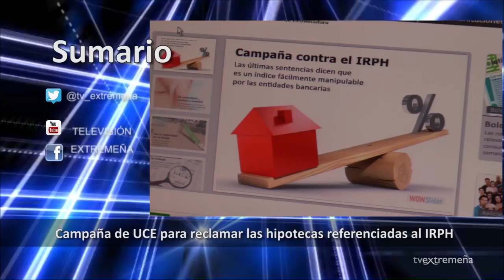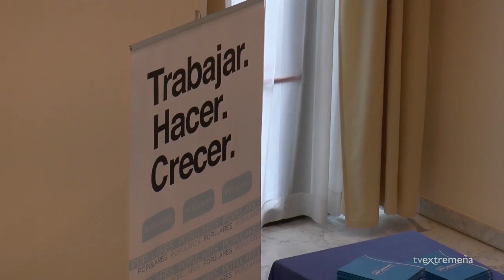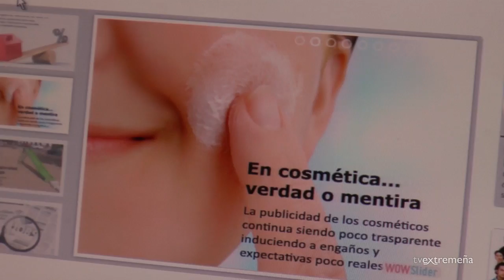TELEVISIÓN EXTREMEÑA 15-07-15 FLASH NOTICIAS 243